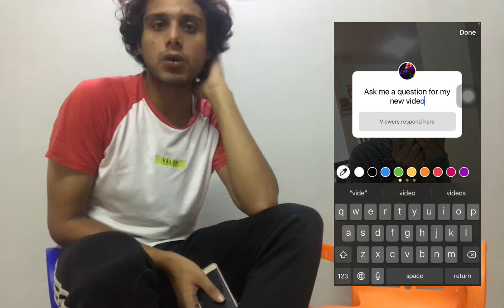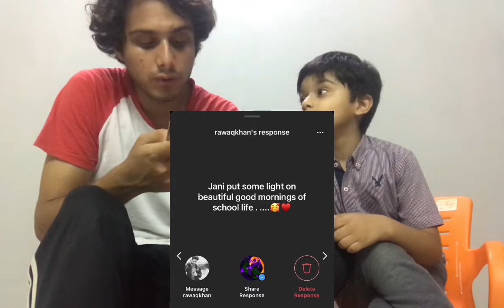QNA VIDEO Ft.Hamdan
A video about me answering all the questions from instagram story with my buddy Hamdan